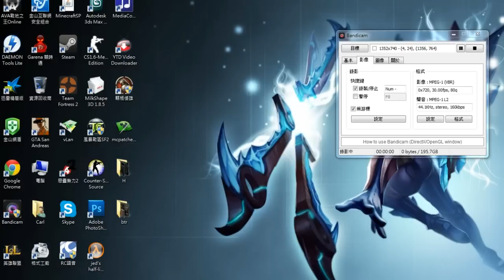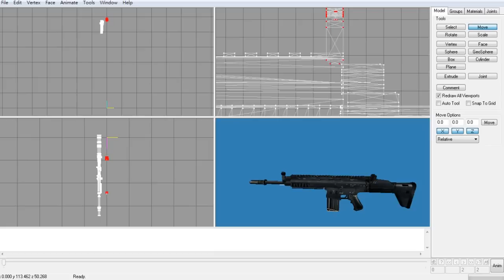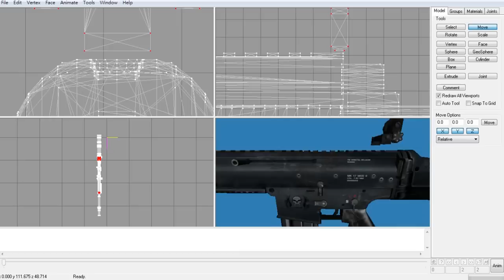SF2素材提取教程2:分配貼圖